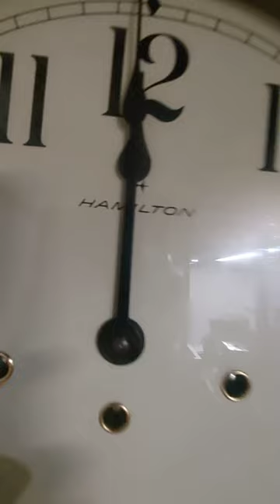Hamilton headmaster wall clock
this is a Hamilton headmaster wall clock from the 1970s it plays Westminster chimes every 15 minutes and on the hour I brought this clock off of Facebook market place for $50